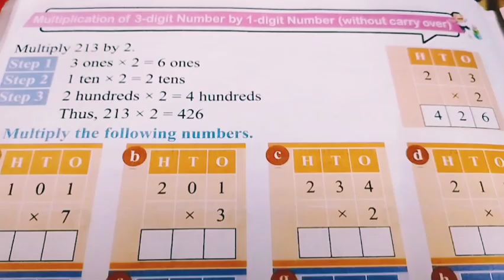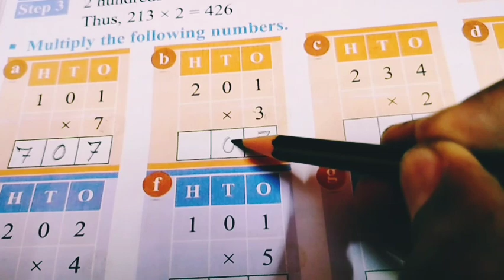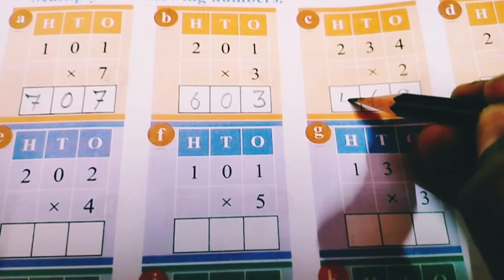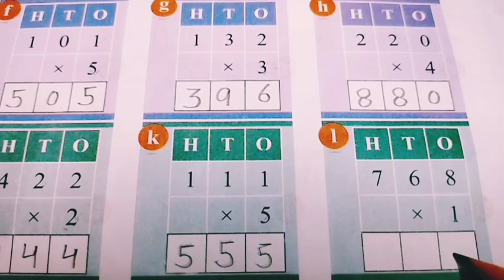3 Digit by 1 Digit Multiplication || Multiplication Short Trick || Basic Maths for Kids .